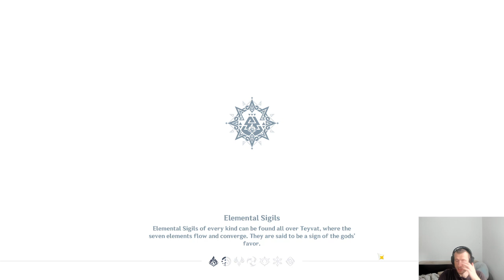NATLAN 5.0 QUEST - A Decision (Black Stone Under a White Stone) - Genshin Impact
Chcesz wesprzeć, żebym dalej nagrywał?

Nowa aktualizacja Natlan 5.0 i wchodzimy, testujemy postacie, patrzymy co nowego dodali.

 Do zobaczenia w następnych odcinkach. Miłego oglądania.